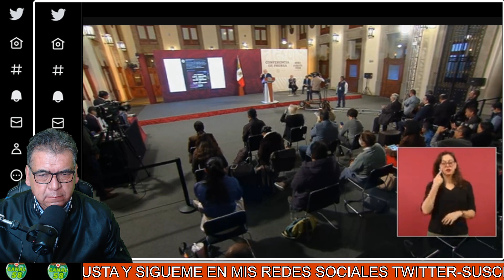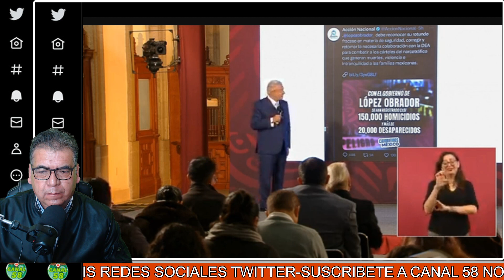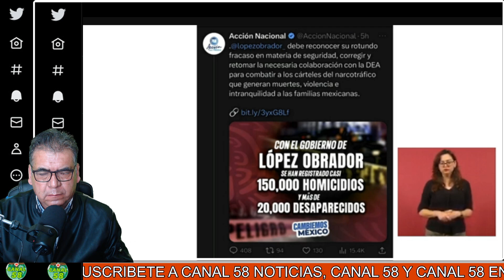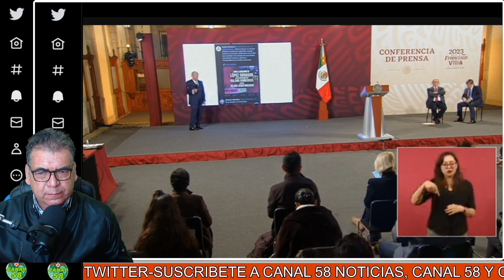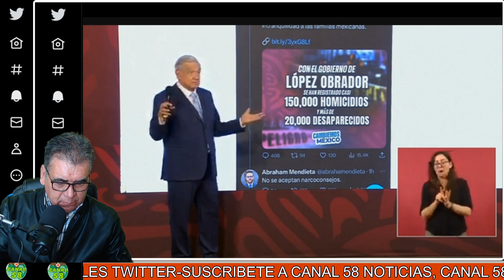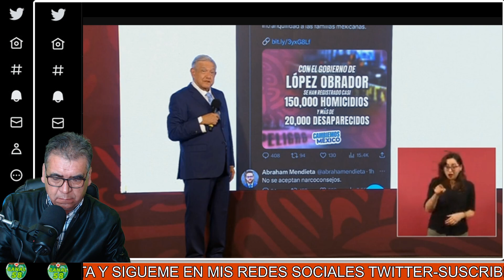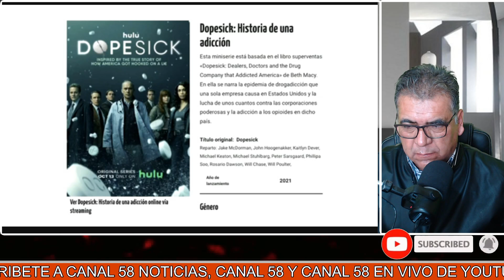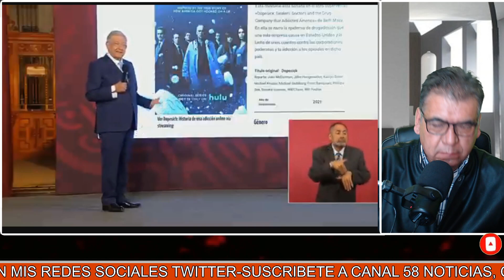AMLO rechaza críticas sobre identidad de Ovidio y Exhibe TWITTER de Marko Cortez: "Son Grotescos"